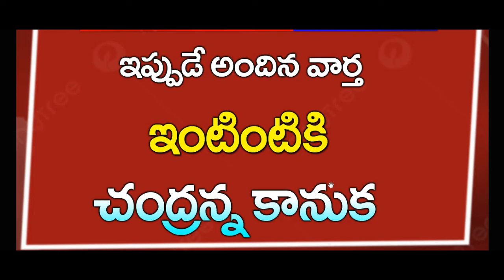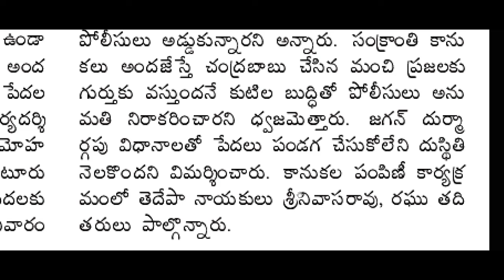ap ఇంటింటికి చంద్రన్న సంక్రాంతి కానుక పంపిణీ || AP Updates Latest | telugu news